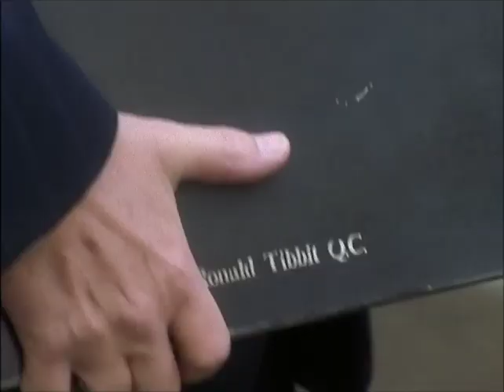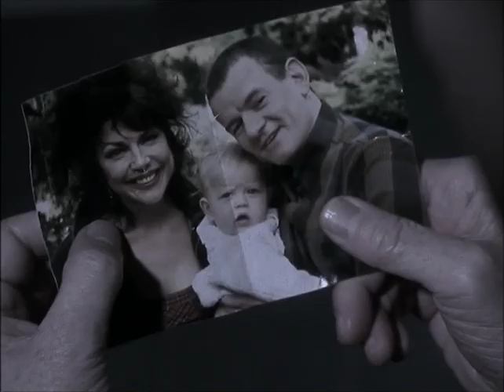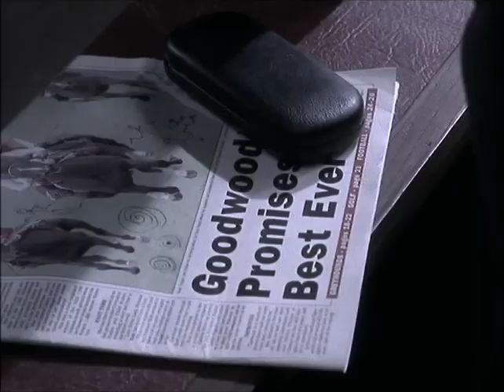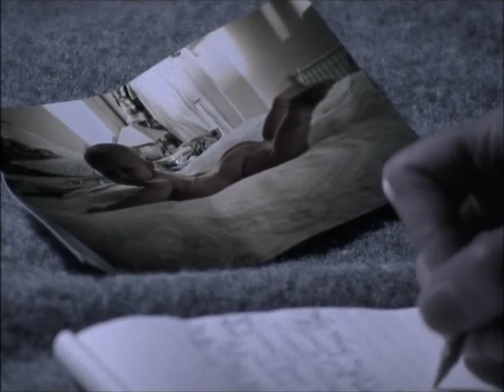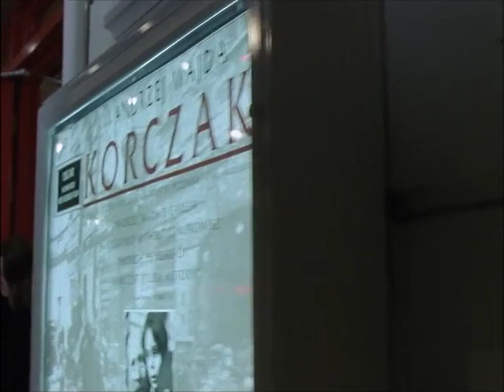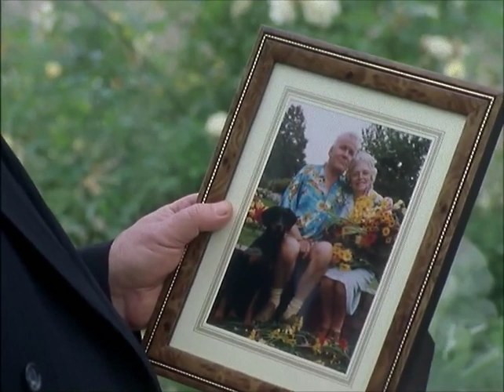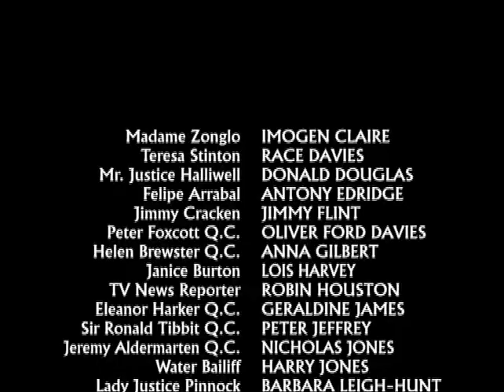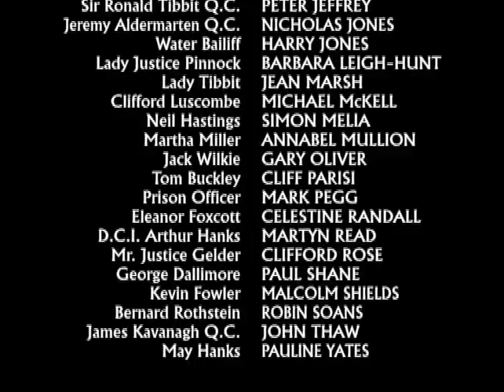Kavanagh Qc S05E04 Endgames